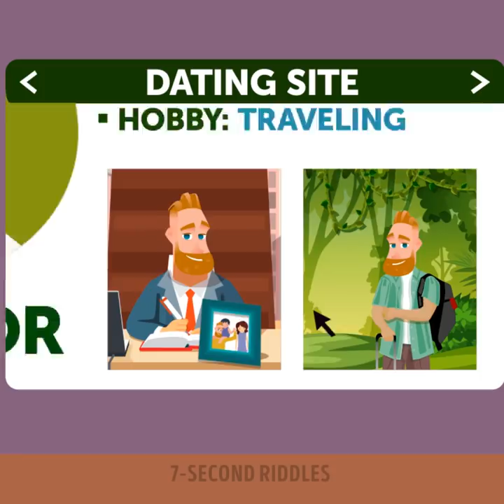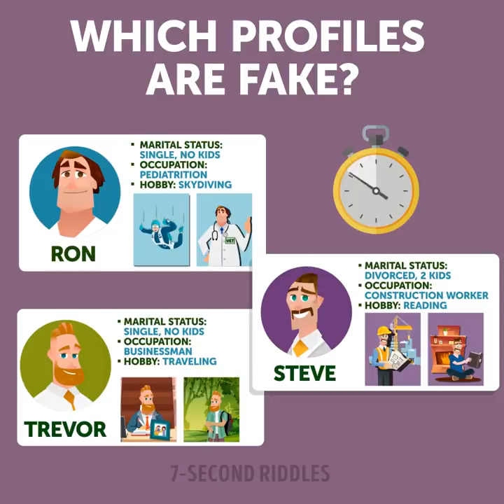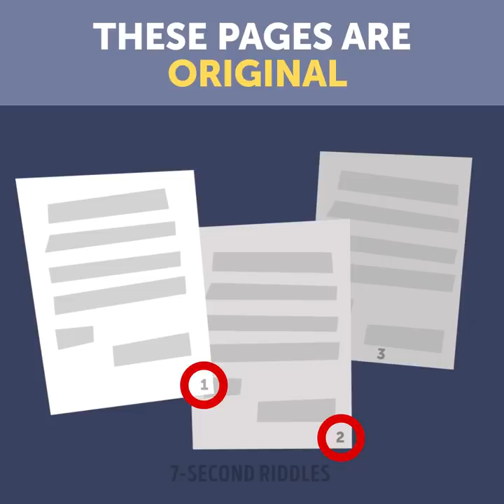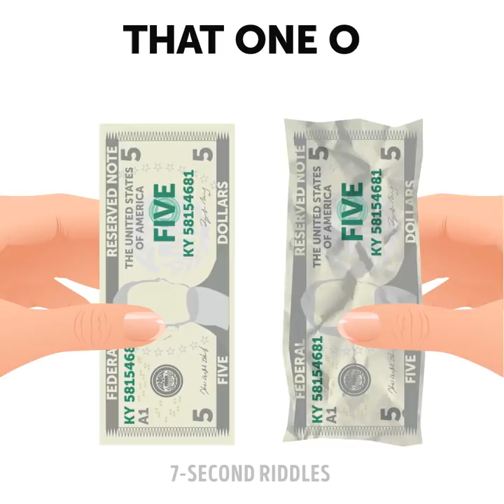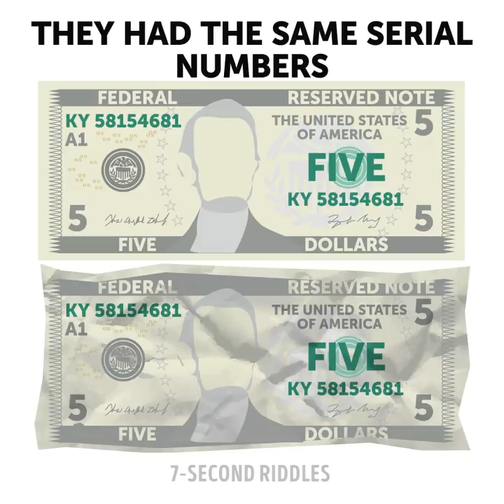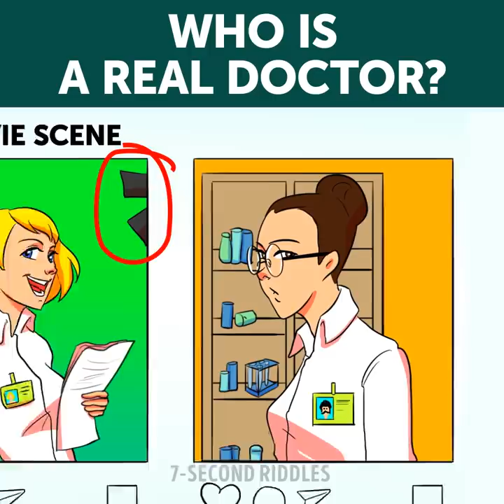19 Picture Puzzles And Trivia Questions That'll Break Your Head😲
Try not to break your head with these picture puzzles and trivia questions! A number of studies have shown that solving riddles is one of the most effective and fast ways to train your brain. Tricky brain teasers and quizzes can boost your logical skills and intelligence very well. RiddleSolvers, try these fun riddles to wake up your brain

00:14 - Who stole the goods? Find a thief as fast as you can! Turn your logic on and use your analytical skills to solve this puzzle!
01:14 - Mrs. Murphy got robbed! Help the policeman to find the thief! Be attentive and turn on your logic to do it on time!
02:28 - Who is responsible for the kid's death? This riddle will make you do some hard thinking and boost your brain!
03:57 - Who is the fake detective? Test your attentiveness and logic with these short visual brain teasers and try to find all the answers before the time is up.
05:12 - Why did the boss fire pregnant Christy? Test your logic and attentiveness to the details with this brain teaser!
06:17 - Rosy wants to find her true love. She has found three men on a dating website, but she's not sure if all of them are honest. Help her and find out which profiles are fake!
07:32 - Who is a wanted criminal? Boost your attentiveness to the details and increase your analytical skills with these tricky visual puzzles!
09:03 - If you want to boost your brain to the max and test your logic check out this hard brain teaser! Let's see if you can solve it right!
10:50 - Who is the fake doctor? Look carefully and try to find all of them in these picture riddles!
12:03 - A tricky puzzle to test your attentiveness to the details and logical skills! This riddle will wake up your brain ;)
13:08 - Who is a real doctor? Boost your critical thinking and increase your logic with this puzzle!